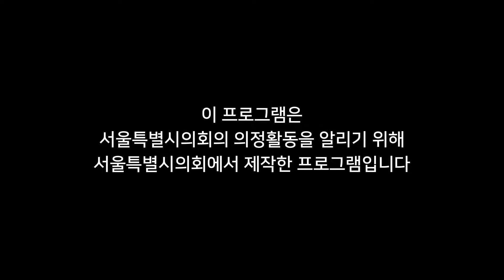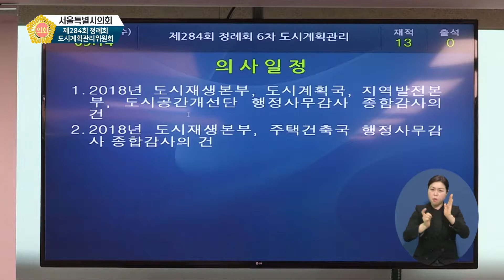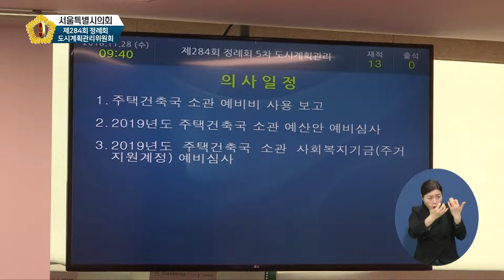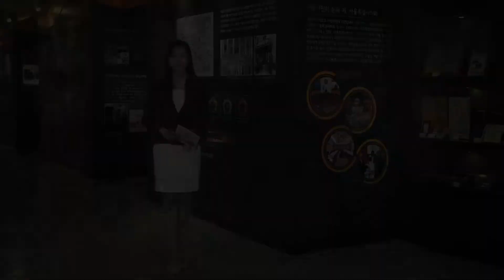제284회 정례회 의정포커스_도시계획관리위원회 / 2019-01-19